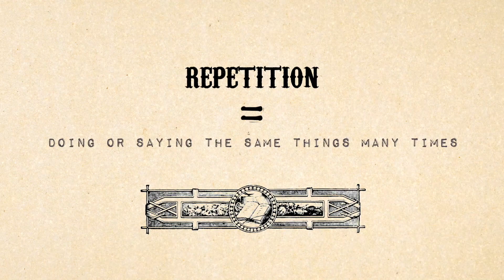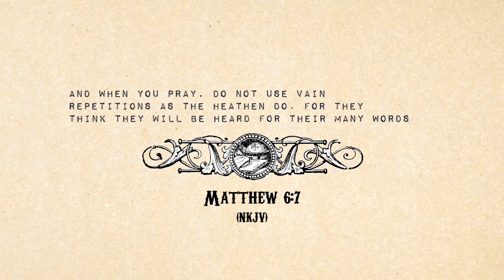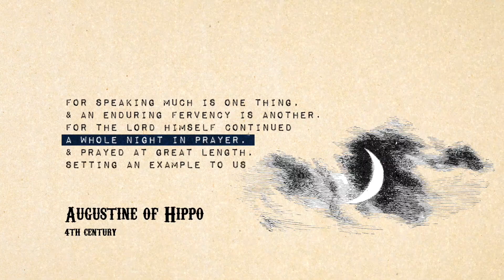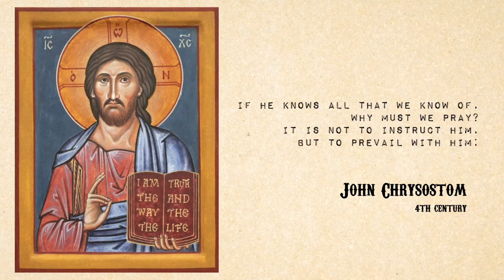"Avoid Vain Repetition"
A short look at Matthew 6:7 and what it means to prayers and prayer books.
LINKS: THIS video is amazing and breaks down the 'vain repetition' question in less than a minute (Thanks Fr Andrew!)
Our "Didache" episode which shows that the Our Father was regularly repeated from the beginning of Christianity

Reminder that you can support us (and even buy a mug!)